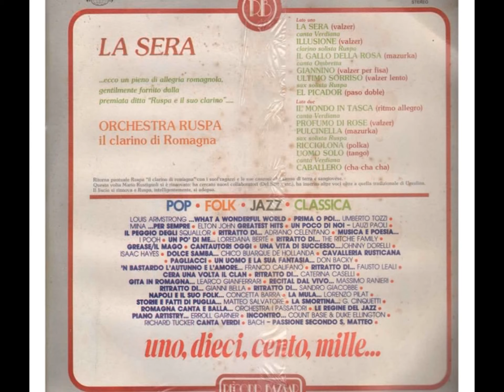ELPICADOR, passo doble, orchestra RUSPA